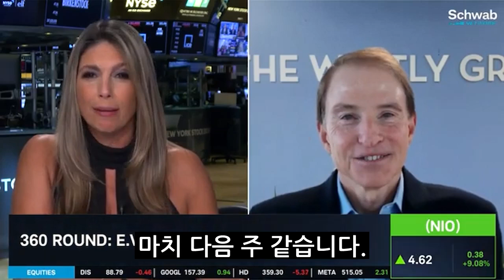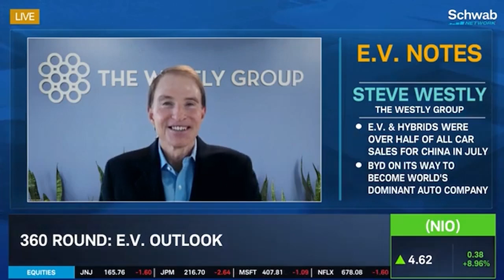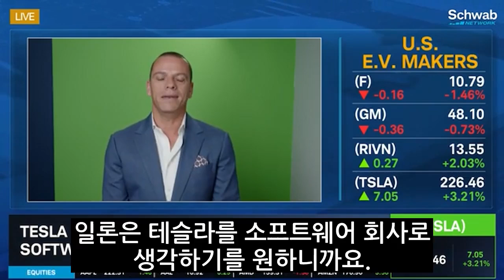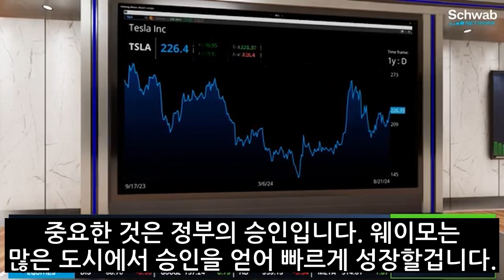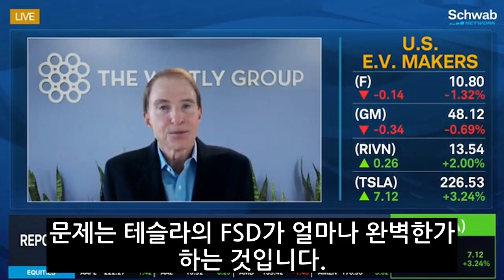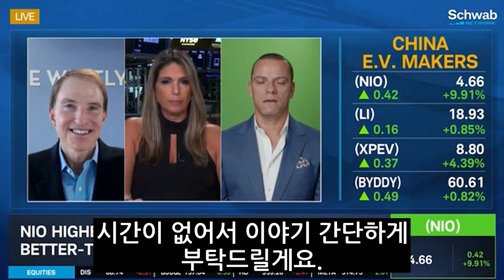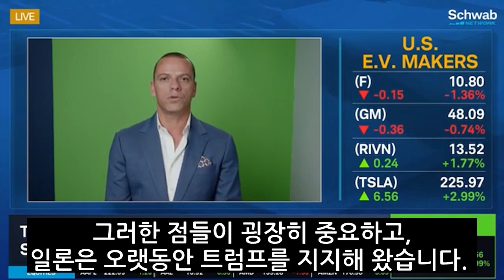월스트리트가 바라보는 테슬라 로보택시 가능성 Tesla Robotaxi Likely On Wall Street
테슬라가 2025년 1분기에 유럽과 중국에서 로보택시 서비스를 출시하겠다고 밝혔습니다.
월스트리트에서는 이러한 테슬라의 발표를 두고, 다양한 의견들이 나오고 있는데요.
월가는 테슬라의 로보택시 가능성을 어떻게 보고 있는지 영상에서 확인해볼 수 있습니다.

[ Tesla TSLA Hits the Gas on Full Self Driving 2024.9.6.  Schwab Network ]